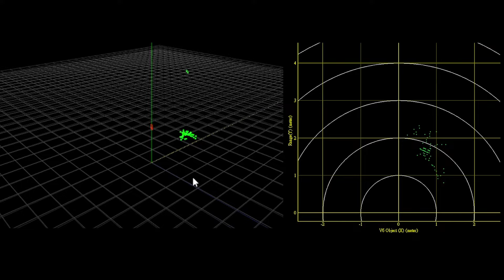mmWave People and Moving Object Detection in Office/Room Environment by Zyyx Japan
This demo is based on the cooperation between Zyyx Japan and Joybien for demonstrating people and moving object detection in an office environment with approx. 10m FOV radius coverage using Texas Instruments IWR6843 mmWave ASIC based Joybien BM201-PC3 EVM Kit, where the mmWave could identify moving and/or sitting/stationary People along with moving object within the range of detection.  Both Zyyx Japan and Joybien devoted engineering resources from the detected raw mmWave Point Cloud data to AI implementation for People and Object differentiation & detection with dedicated patent pending algorithms to achieve proper detection results.